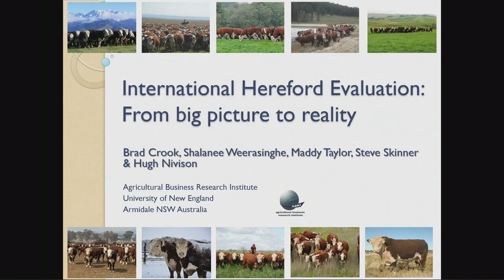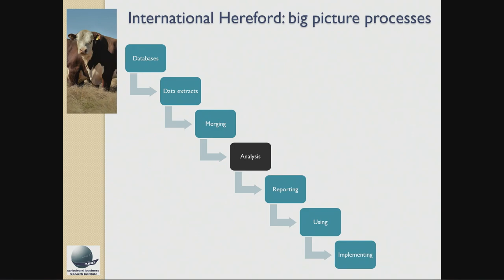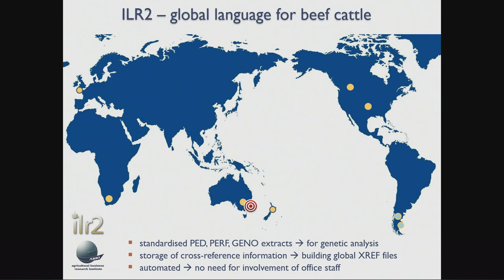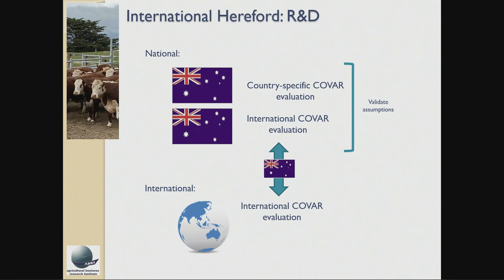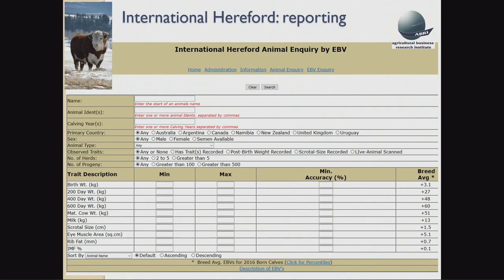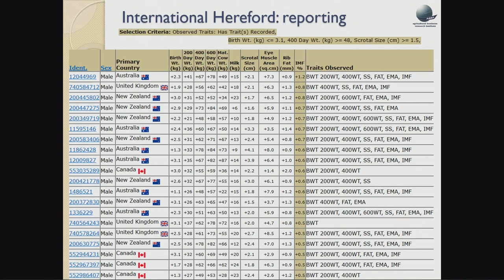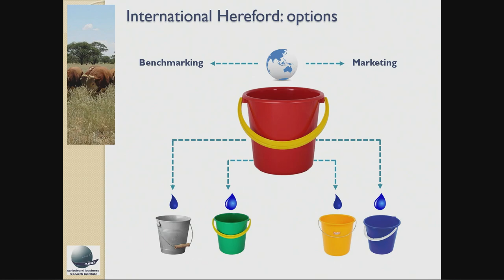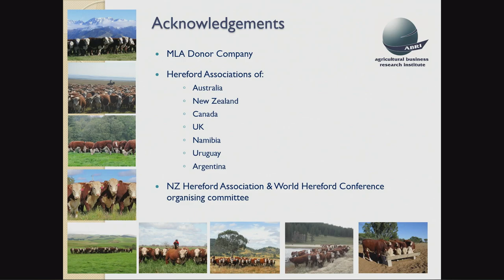International Hereford Evaluation: From Big Picture to Reality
BREEDPLAN's Dr. Brad Crook presented on work towards an International Hereford Evaluation at the Boehringer Ingelheim World Hereford Conference in New Zealand, in March 2020. Video courtesy of the Boehringer Ingelheim World Hereford Conference.